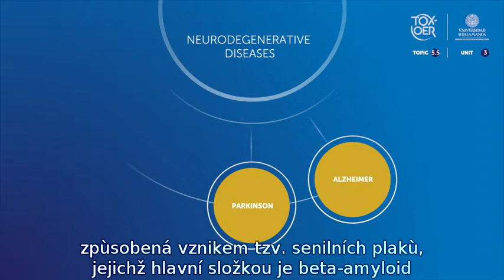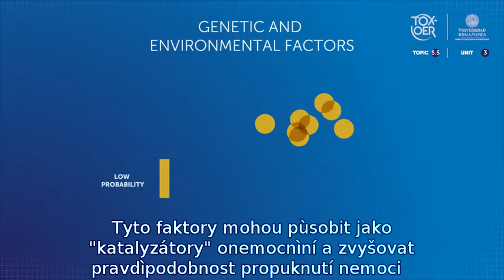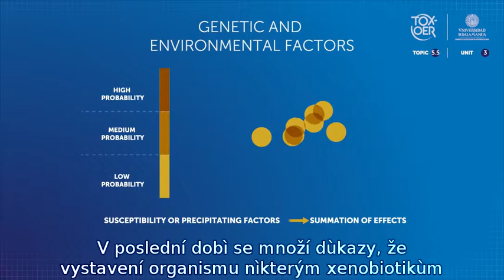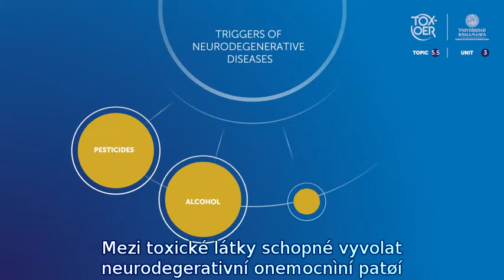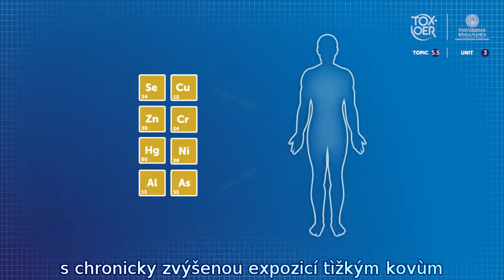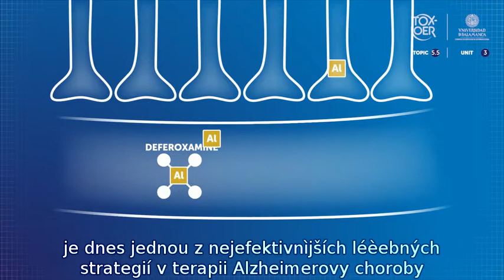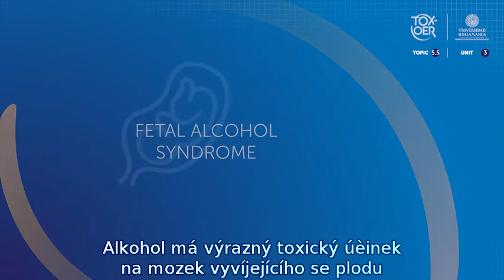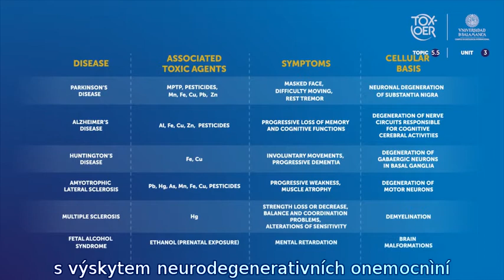TOXOER 55 NS 31 Neurodegenerative diseases and toxicity CZE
Neurodegenerativní onemocnění a toxicita. Toto video představuje neurodegenerativní procesy toxického původu.